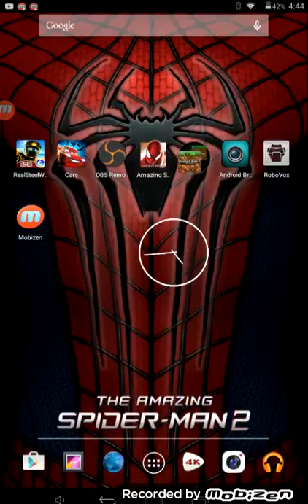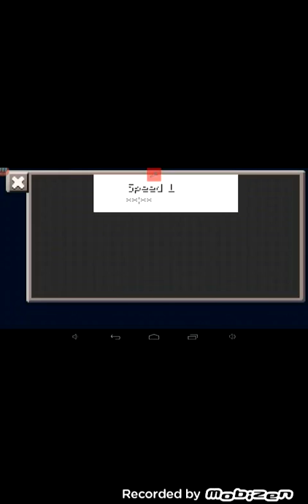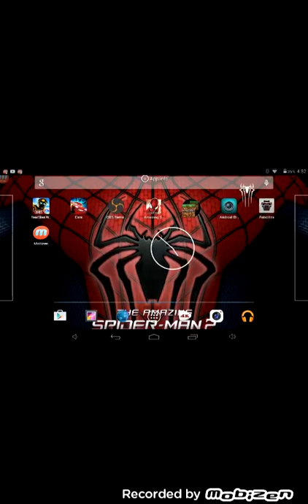LAUNCHER HUNGER GAMES minecarft pe